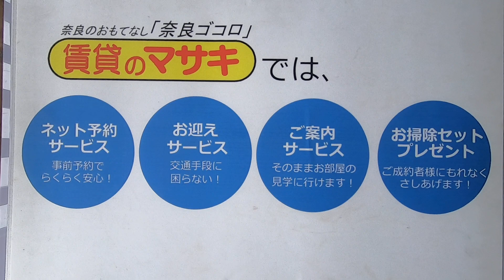4554 フェアリーA 外観共用 案内動画♪賃貸のマサキ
奈良市西大寺国見町にあります2LDKアパートの【フェアリーA】の紹介動画になります。